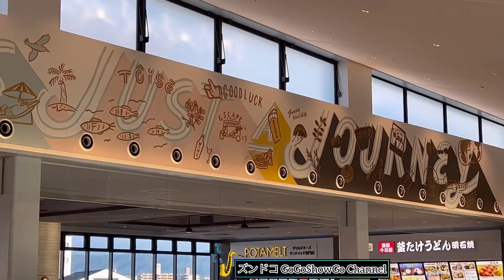海と空を一望するフードコート りんくうプレミアム アウトレット 大阪府泉佐野市 Tourista - Rinku Foodcourt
Thanks to:
協力に感謝：